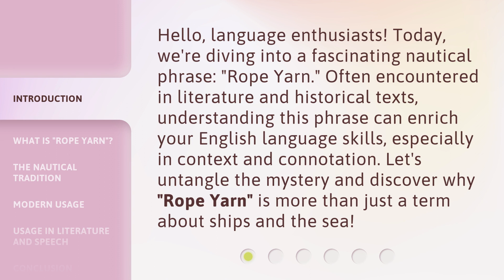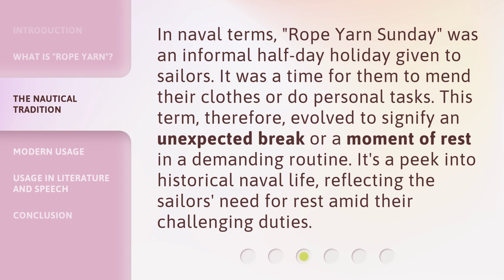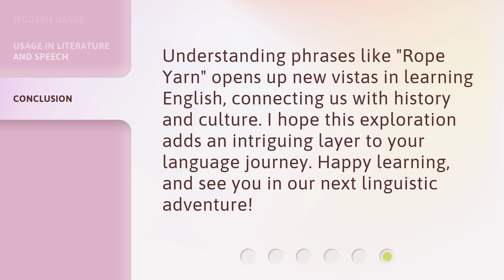Exploring the Nautical Phrase "Rope Yarn": Unraveling its Meaning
Unraveling the Meaning of the Nautical Phrase 'Rope Yarn' • Discover the fascinating origins and hidden significance behind the nautical phrase 'Rope Yarn' as we dive deep into its rich maritime history. Join us on this captivating exploration as we unravel the true meaning of this intriguing expression.

00:00 • Introduction - Exploring the Nautical Phrase "Rope Yarn": Unraveling its Meaning
00:36 • What is "Rope Yarn"?
01:01 • The Nautical Tradition
01:30 • Modern Usage
01:51 • Usage in Literature and Speech